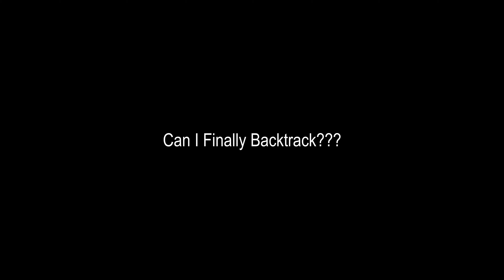Completing All (Most...) of the Rooms! - Ender Lilies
Lily: "Am I the only one alive?"

(Steam Description:  ENDER LILIES is a dark fantasy 2D action RPG about unraveling the mysteries of a destroyed kingdom. On this sorrowful journey, encounter horrific enemies against whom a moment of inattention could be fatal. Overcome these hardships and seek the truth with the help of fallen knights.)